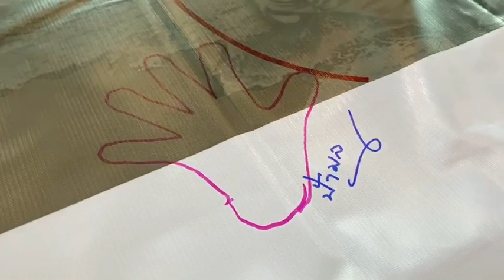‘ป้ามล’ หารือ รมว.พม. ยื่นข้อเสนอทำงานเชิงรุก ช่วยเด็กที่ถูกล่วงละเมิดทางเพศ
เมื่อเวลา 14.15 น. วันที่ 30 มิถุนายน ที่กระทรวงการพัฒนาสังคมและความมั่นคงของมนุษย์ (พม.) นางทิชา ณ นคร ที่ปรึกษามูลนิธิเด็กเยาวชนและครอบครัว พร้อมด้วย นายชูวิทย์ จันทรส เลขาธิการมูลนิธิฯ และทีมนักกฎหมายเพื่อเด็กและเยาวชน เข้าพบนายจุติ ไกรฤกษ์ รมว.พม. เพื่อหารือกรณีเด็กและเยาวชนถูกข่มขืน ล่วงละเมิดทางเพศเพิ่มขึ้นอย่างต่อเนื่อง พร้อมทั้งเสนอแนวทางป้องกันและแก้ไขปัญหาในเชิงรุก มากกว่าตั้งรับ